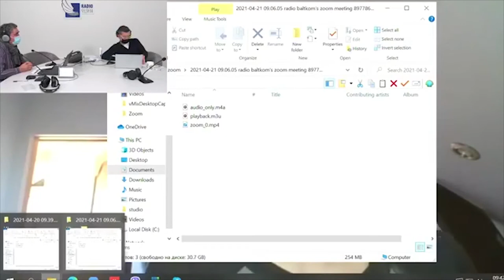"Утро на Балткоме" Гость: журналист, директор Балтийского центра развития СМИ Гунта Слога